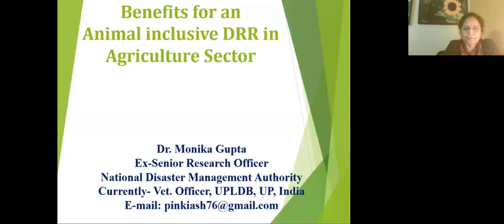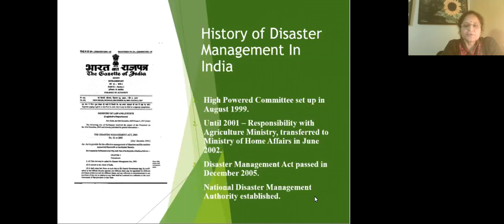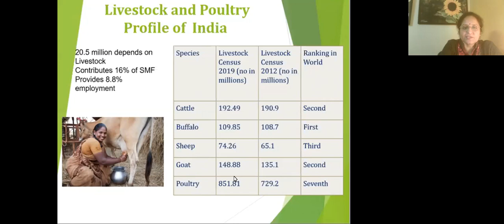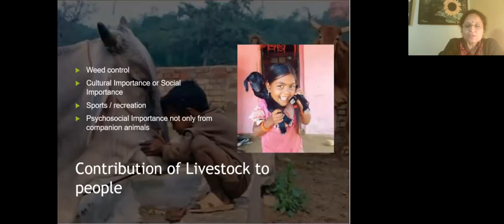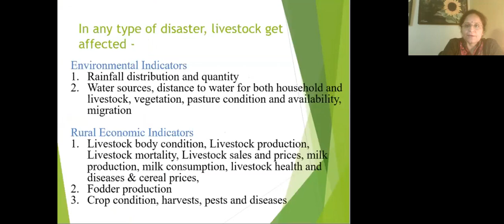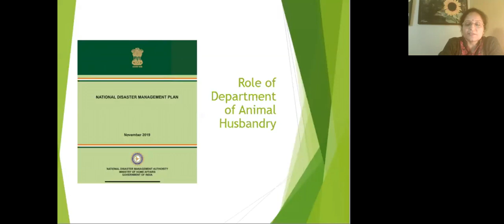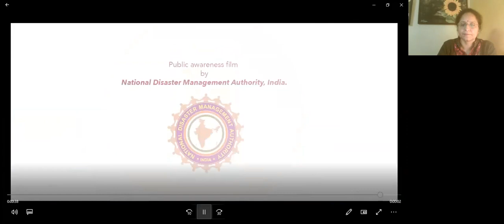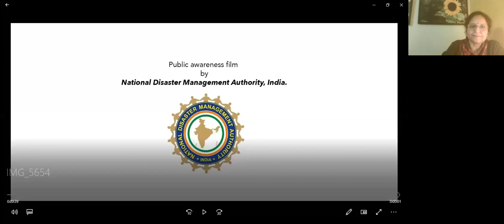DAY 6 Benefits for an animal inclusive approach to disaster recovery in the agricultral sector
🐾 DAY 6: Animal-Inclusive Disaster Recovery in Agriculture 🌾🚀

Discover the powerful advantages of including animals in post-disaster recovery efforts within the agricultural sector! 🌟🌿